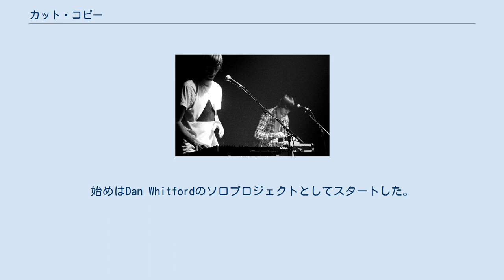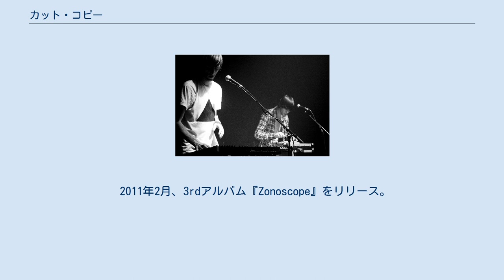カット・コピー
インディー・ロック・バンド
カット・コピー (Cut Copy) は、オーストラリア・メルボルン出身のバンド。
2001年結成の4人組でエレクトロ・ポップ、シンセポップなどを演奏する。
Modular Recordingsの看板アーティストであり、バンドだけでなくDJスタイルでもライブを行なっている。
 ライブで演奏するバンド（2018年） 2001年、オーストラリア・メルボルンにて活動を開始。
始めはDan Whitfordのソロプロジェクトとしてスタートした。
その後オーストラリアの人気レーベルModular Recordingsと契約する。
 2004年4月、1stアルバム『Bright Like Neon Love』をリリース。
 2008年3月、2ndアルバム『In Ghost Colours』をリリース。
地元オーストラリアのアルバムチャートで1位を記録する。
音楽メディアから高い評価を受け、ピッチフォーク、Drowned in Sound、PopMattersはこの年のベストアルバムランキングのトップ10に選んだ。
 2011年2月、3rdアルバム『Zonoscope』をリリース。
オーストラリアのアルバムチャートで3位を記録する。
この作品をピッチフォークやステレオガムはこの年のベストアルバムのリストに加えた。
 2013年11月、4thアルバム『Free Your Mind』をリリース。
 現メンバー 旧メンバー アルバム EP